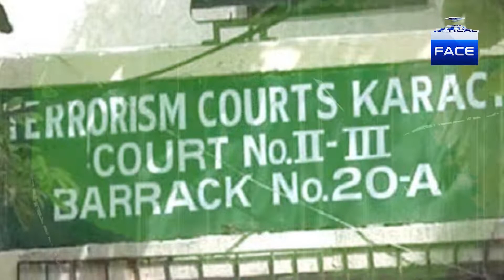Minorities are safe in Pakistan | Real Face Media | Voice Over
وائس اوور | پاکستان میں اقلیتیں محفوظ ہیں | رئیل فیس میڈیا